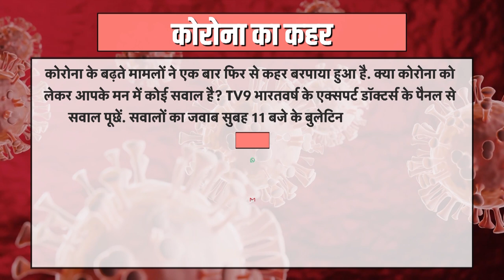Delhi की रोहिणी कोर्ट में पेश हुए Wrestler Sushil Kumar, हत्या के आरोप के बाद चल रहे थे फरार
Delhi के Chhatrasal Stadium में पहलवान Sagar Dhankhar की हत्या के मामले में फरार चल रहे ओलंपिक गोल्ड मेडलिस्ट Wrestler Sushil Kumar को Delhi POLICE ने गिरफ्तार कर लिया है. दिल्ली पुलिस की स्पेशल सेल ने 18 दिन बाद सुशील कुमार और उसके साथी को दिल्ली के ही मुंडका से गिरफ्तार किया है.
Credit: National| Nitin/Producer | Deepa/Editor